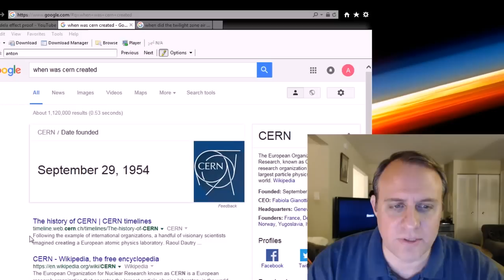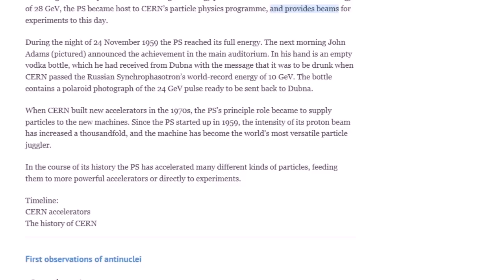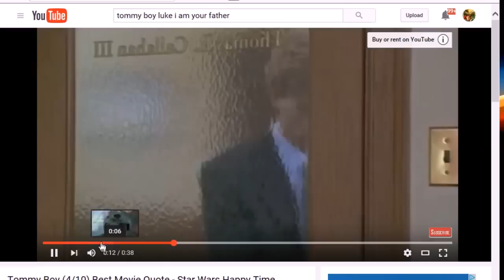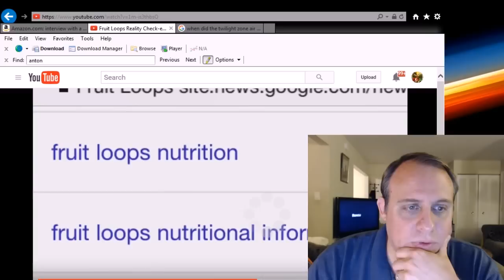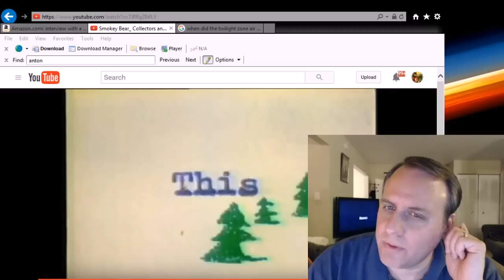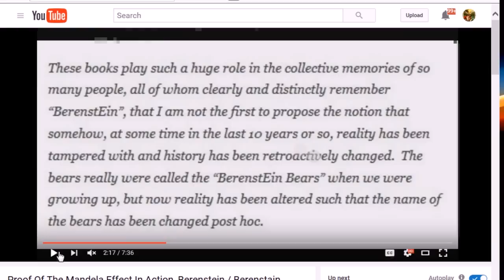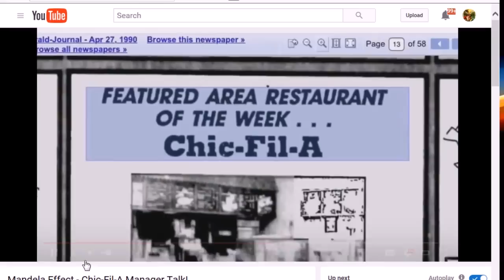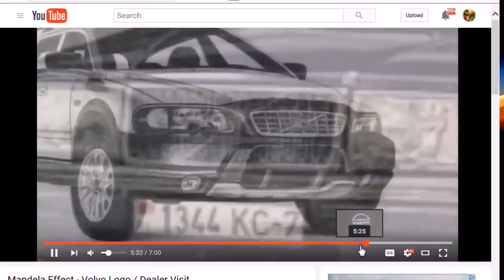TOP 10 ULTIMATE PROOFS OF THE ΜANDELA EFFECT: CHANGING OF HISTORY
➥ HOW OUR ANCESTORS LIVED W/ OUT ELECTRICITY!

Is your curiosity piqued? Also, check out my hosted website for more great topics like this one here!